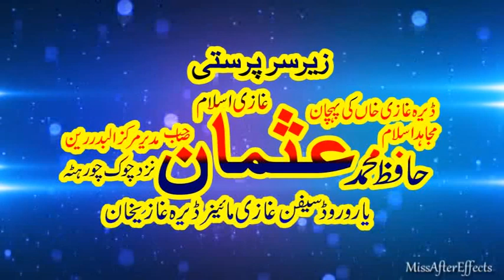علامہ ابتسام الہی کا ڈی جی خان میں بیان ہر گھر تک پہنچانا ہم سب کا فرض ہے Allama Ibtsam in Dg Khan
السلام عليكم محترم سامعین آپ سے گزارش ہے کہ اس ویڈیو کو زیادہ سے زیادہ شئر کریں اور اس چینل کو سبسکرائب بھی کریں Web